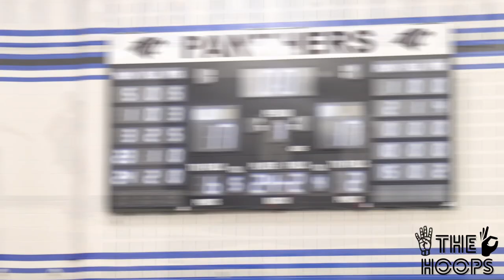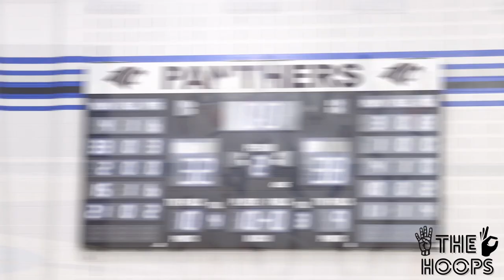Allen VS South Grand Prairie! Cowtown Tip-Off!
Make sure you follow us on all platforms